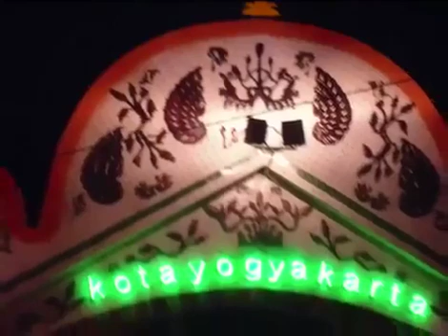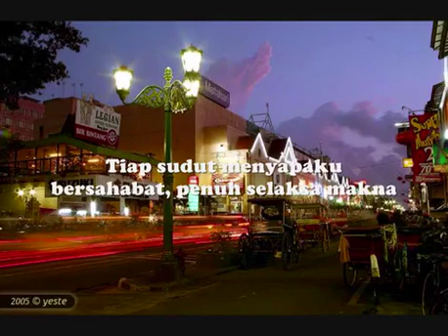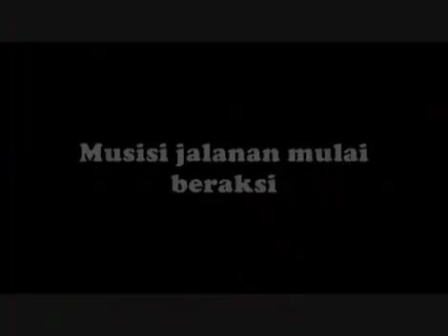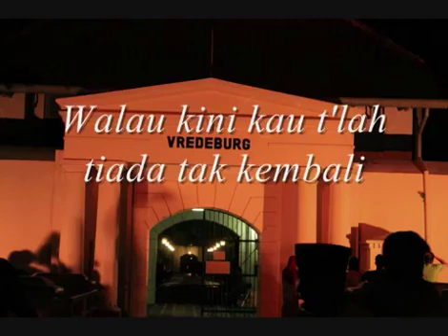Jogya never ending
Romantis nya kota yogyakarta